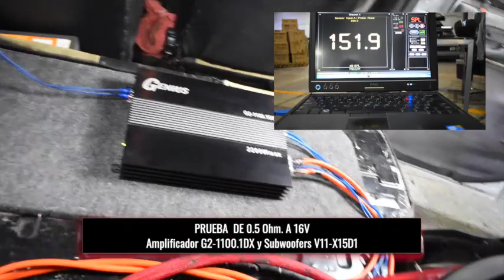Amplificador de 1,100 Watts con SUBWOOFER de 3 Mil Watts RMS en Prueba de SPL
Se trata del amplificador modelo G2-1100.1DX de Genius Audio, con un subwoofer de 15 pulgadas y 3000 Watts RMS.
Cotizaciones y ventas por WhatsApp al: 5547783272
Genius Audio Mexico